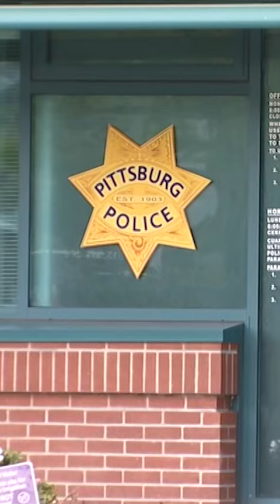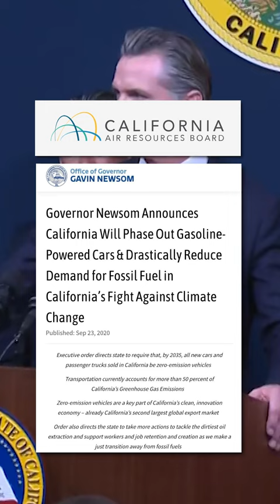In the News: Neighbors Dispute, More Plate Readers, Gas-Powered Cars Ban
In this episode: A neighbor dispute over a dog in Pittsburg turns into a criminal investigation. Plus, San Jose says more license plate readers are coming to communities severely impacted by gun violence. And, California board votes to ban new gas-powered cars by 2035.